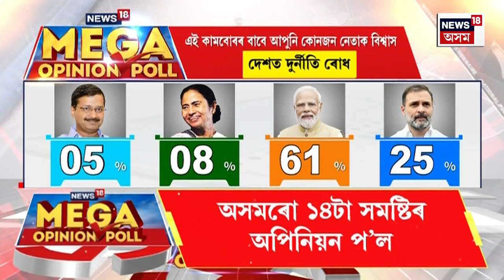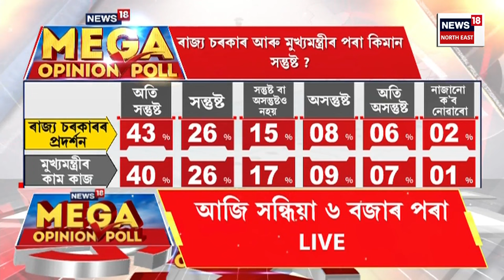GOOD MORNING 18 | সমাগত লোকসভা নিৰ্বাচনক লৈ প্ৰকাশ পালে NEWS18 নেটৱৰ্কৰ দেশৰ সৰ্ববৃহৎ অপিনিয়ন প’ল।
0:00 Intro
27:25 ৰহাৰ ৰাজপথত নিশা ভয়ংকৰ অগ্নিকাণ্ড।